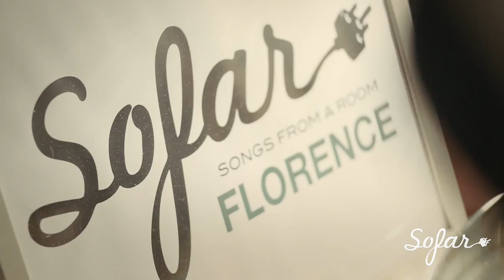TECHNOIR - Penrose Stair | Sofar Florence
TECHNOIR performing "Penrose Stair" at Sofar Florence on April 23th, 2017 Click here to come to a show in your city

Artist: TECHNOIR

Filmed by: Blanket Studio

Audio by: Tommaso Giuliani